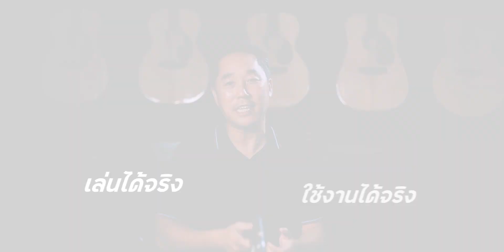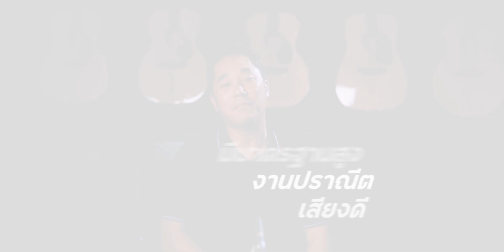ปรัชญา แนวคิดกีต้าร์ St. Matthew ทำไมถึงเป็นแบรนด์ที่อยู่ในใจคนไทย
อะไรที่ทำให้ 𝐒𝐭. 𝐌𝐚𝐭𝐭𝐡𝐞𝐰 𝐆𝐮𝐢𝐭𝐚𝐫𝐬 ครองใจทั้งมือใหม่และมือโปร ไปดูกัน